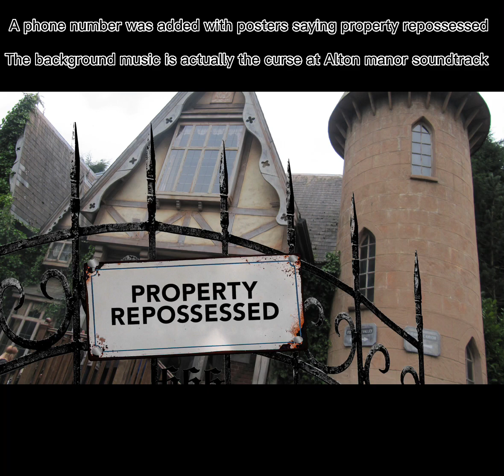Signs of the curse at Alton manor during duel.